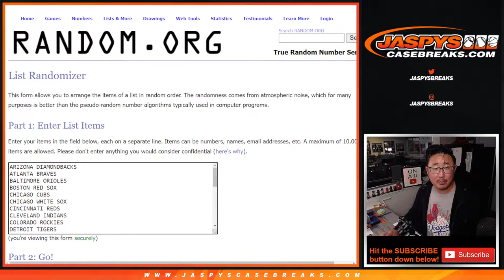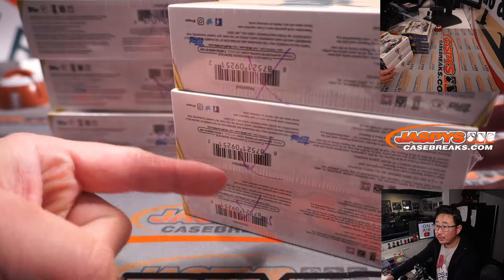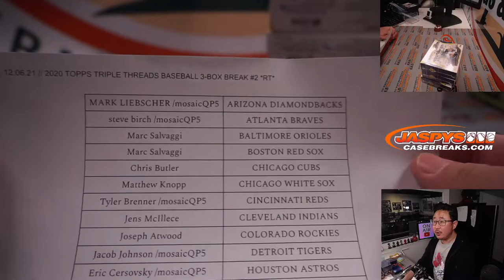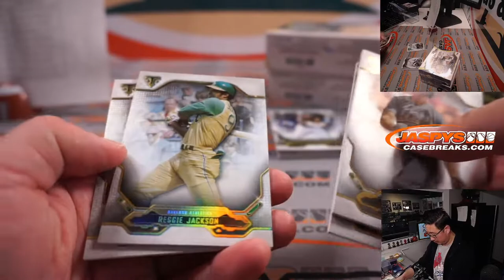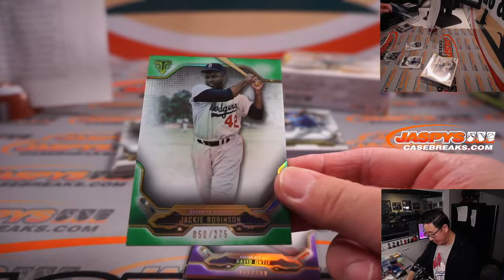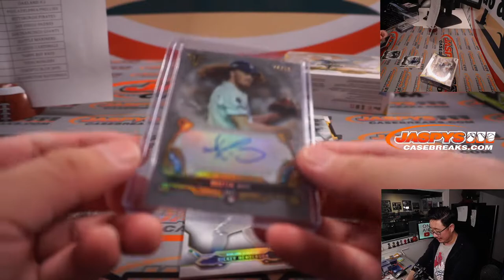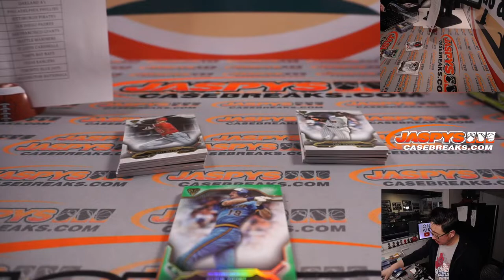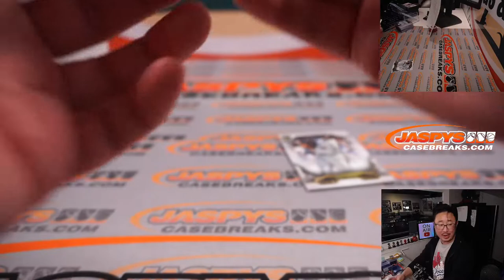M, 12.06.21 // 2020 TOPPS TRIPLE THREADS BASEBALL 3-BOX BREAK #2 *RT*